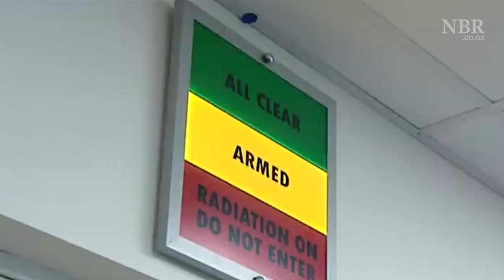No comment, no accountability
Published 5 August 2022 at NBR.co.nz